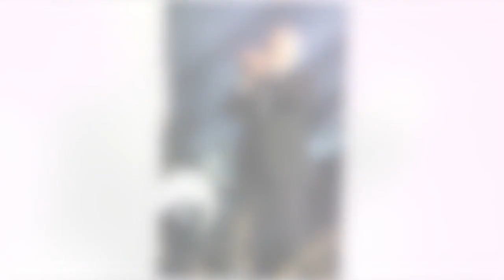Johnny Hallyday : "Il n'a pas fermé l'œil de la nuit", sa très mauvaise blague à Michel Sardou